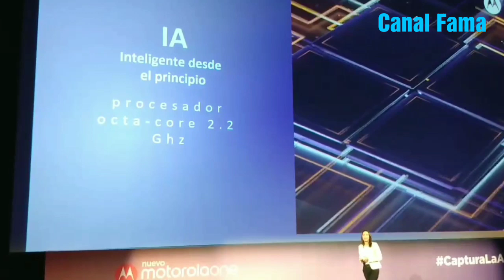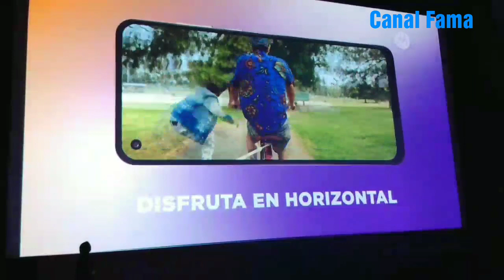MotoOne Acción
El nuevo celular de Motorola que permite grabar vertical y disfrutar horizontal.